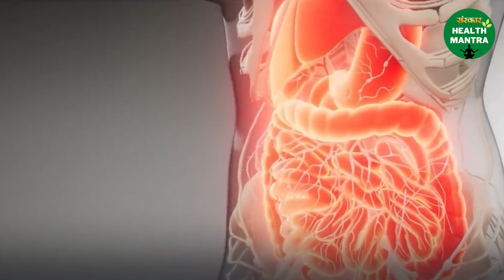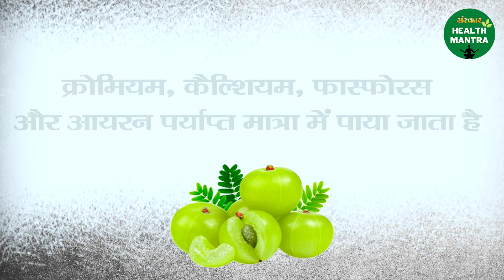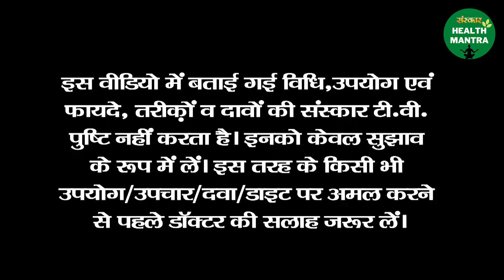इन आसान उपायों से होगी Diabetes Control | Tips for Diabetes | Diabetes Treatment | Health Mantra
इन आसान उपायों से होगी Diabetes Control | Tips for Diabetes | Diabetes Treatment | Sanskar Health Mantra